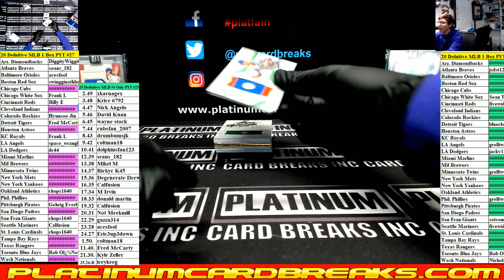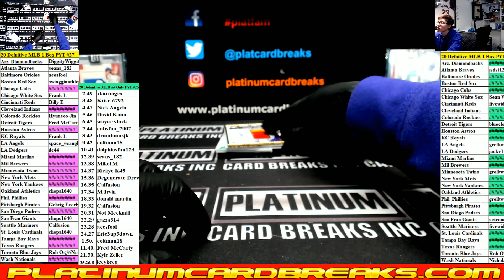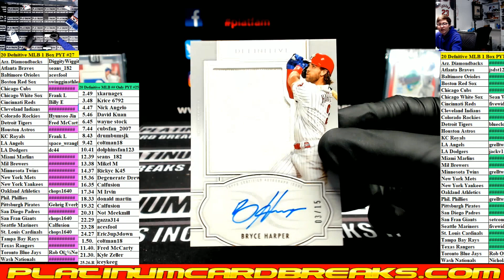2020 Topps Definitive Baseball 1 Box PYT #27